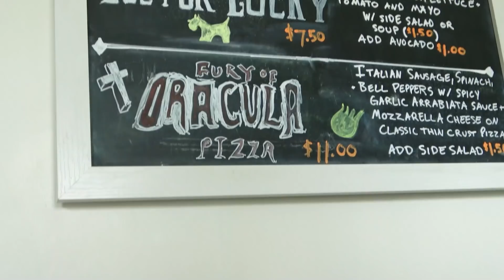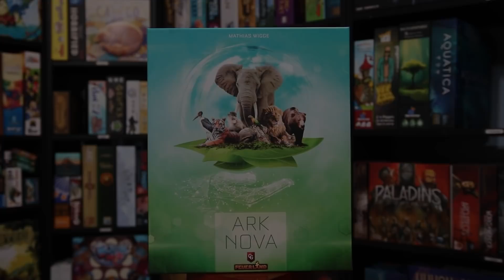Ark Nova Full Playthrough | The Game Haus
It's time to build a zoo! Our question for you today is "what is your favorite animal?!